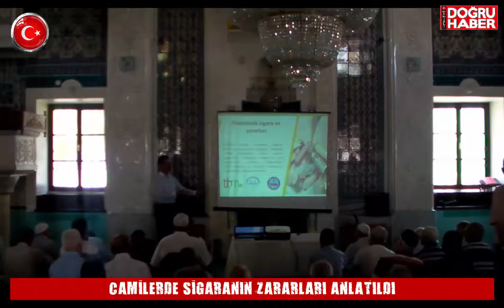CAMİLERDE SİGARANIN ZARARLARI ANLATILDI 19 TEMMUZ 2019